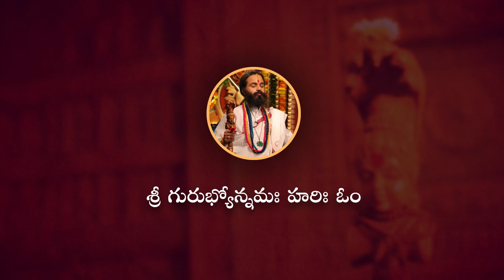దూరంగా వున్న భార్యాభర్తలు దగ్గరయ్యేందుకు ఈరోజు ఏ పరిహారాన్ని పాటించాలి ? | Omkaram Devishree Guruji